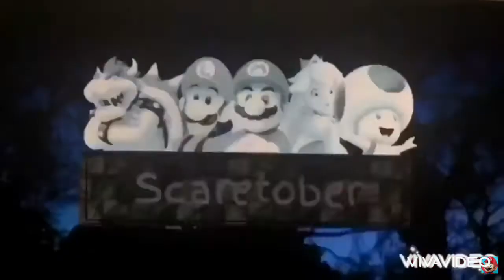Makka pakka theme song but the yo yo yo meme overlaps it